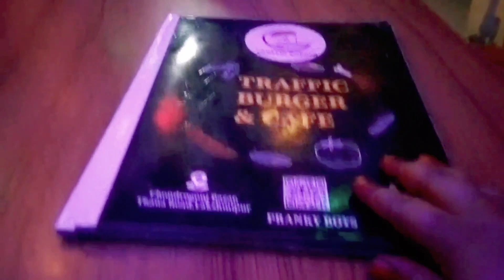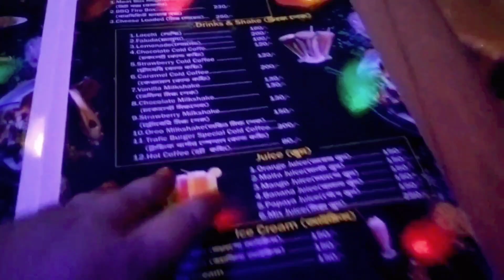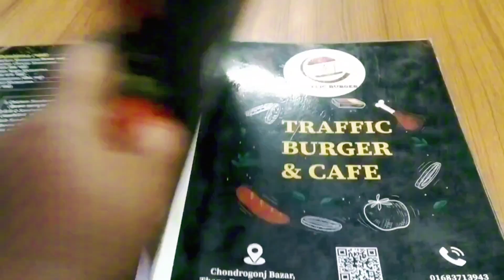ট্রাফিক বার্গার রেস্টুরেন্ট চন্দ্রগঞ্জ লক্ষ্মীপুর।